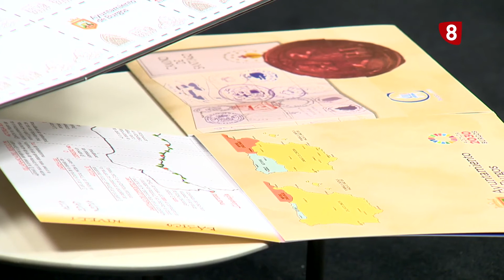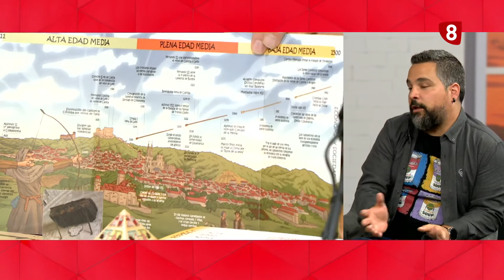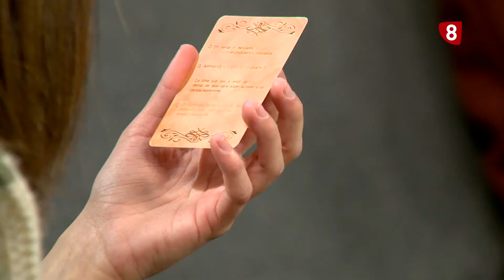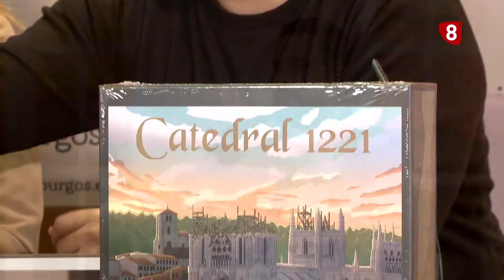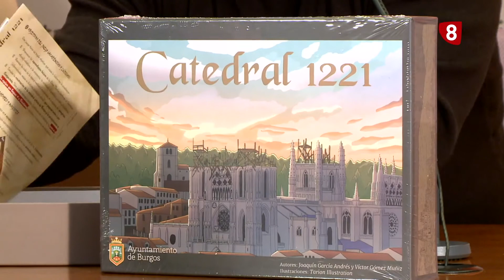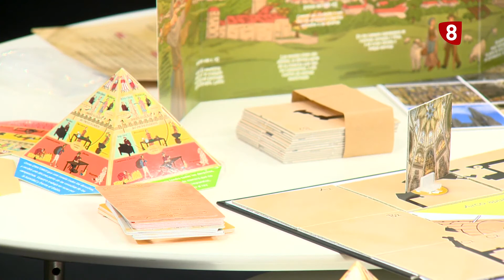Catedral 1221, entrevista L8 Magazine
Entrevista a Joaquín García Andrés y Víctor Gómez Muñiz en L8 Burgos Magazine para presentar el juego de mesa, Catedral 1221.

Si estos recursos te han ayudado, puedes colaborar conmigo invitándome a un café pinchando